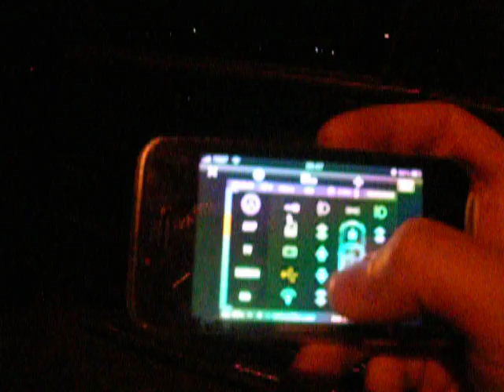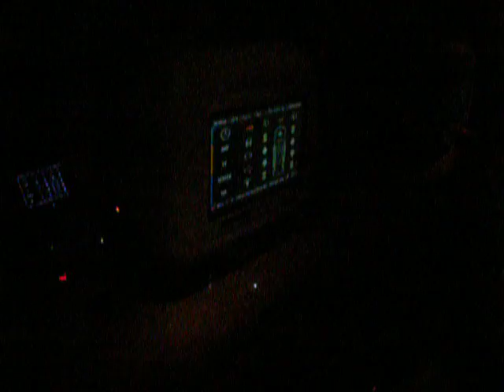Mercedes ML Iphone Remote Control Part 2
Using computer, micro controller, relays and jaadu VNC i can start the car via wifi and operate the major electrical functions of the car such as windows, locks, lights and more.